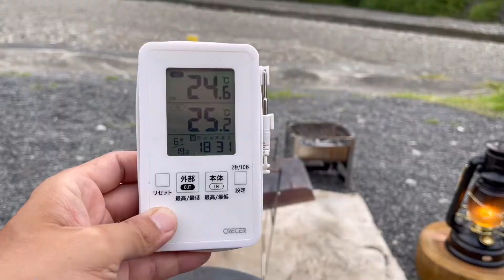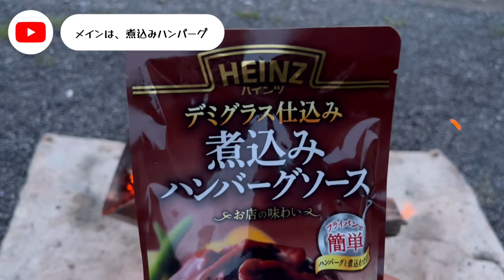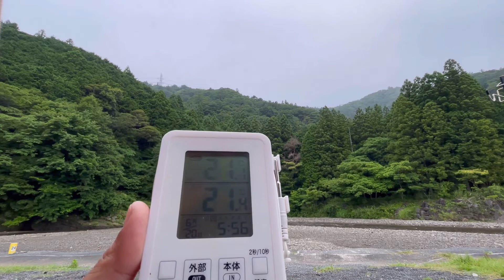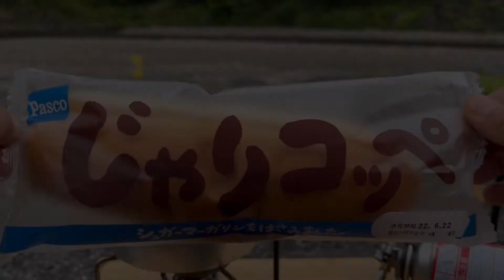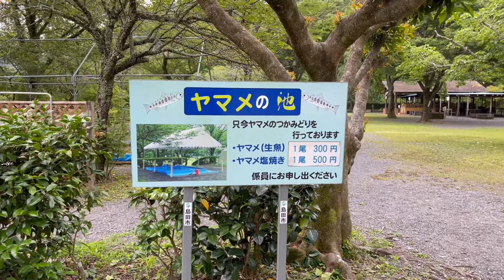【ソロキャンプ】サザエご飯とハンバーグ。早起きは、三文の徳。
本日もゴーキャンプ/Gocampにお越し頂きまして

今回の動画は、前回の島田市野外活動センター 山の家でのキャンプ後編になります。
初めてのキャンプ場でしたが、とても満喫出来ました。

◎利用キャンプ場

   島田市野外活動センター 山の家

   〒427-0233 静岡県島田市身成４８−３

   1泊料金
   IN 9:00 ・ OUT 9:00
   テント1張り¥1,030
   大人1人 ¥100

2021年6月にYouTube &キャンプに初挑戦しま
した【ゴー】です！

キャンプ初心者のゴーが40歳を目前に
真のキャンパーを目指して日々、挑戦して行く
チャンネルとなっています。
皆様の応援、アドバイスをもとに試行錯誤
しながら成長して行く姿を応援して下さい😃
これからも頑張って参りますので
YouTube動画、キャンプ共に見守って下さい😀

＊2021年YouTube初投稿&初ソロキャンプ
初めての投稿、初めてのソロキャンプで初めての事ばかりで
色々な事がありましたが、頑張って挑戦している動画になります。

＊未熟な初心者キャンパーが聖地に挑んだ動画になります。

※悪戯、個人的な内容については、返信出来ませんのでご了承下さい。